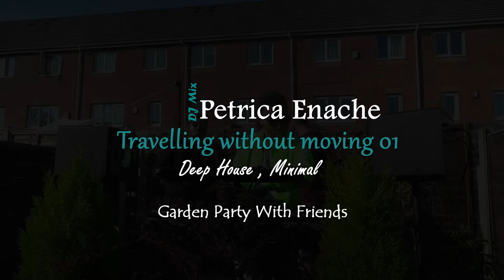Travelling Without Moving #01 [ Deep House, Minimal Mix ]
Deep House, Minimal Mix
Garden Party With Friends

1 - Mihai Popoviciu - Call Me (Original Mix)
2 - Frock - Pure (Original Mix) [Bondage Music]
3 - Pornbugs - Precious Life (Original Mix) [Bondage Music]
4 - Mihai Popoviciu - Time (Original Mix) [Poker Flat Recordings]
5 - Mihai Popoviciu - Going Around (Original Mix) [Poker Flat Recordings]
6 - Mihai Popoviciu - Travelling Without Moving (Original Mix) [Still Hot]
7 - Benno Blome , Martin Eyeer, Kollmorgen - So We Can Fly (Mihai Popoviciu Remix)
8 - Dilby - Synergy (Original Mix) [Bondage Music]
9 - Patryk Molinari - Alpha (Original Mix) [Bondage Music]
10 - Alexander Matchak - Berliner (Original Mix) [Bondage Music]
11- Sous Sol - Thousand (Original Mix) [Bondage Music]
12- Mihai Popoviciu - Advice [Bandcamp]
13- Hardy Heller, Alex Connors - Paris (Mihai Popoviciu Remix) [Ohral]
14- Gorge - Escape (Mihai Popoviciu Remix) [Still Hot]